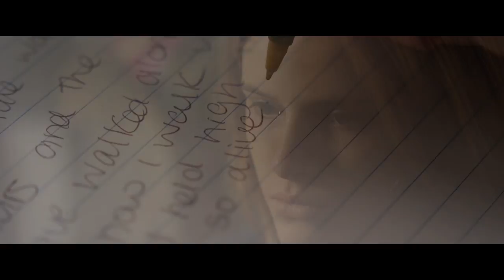MIDNIGHT SUN – Official UK Trailer – Starring Bella Thorne and Patrick Schwarzenegger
MIDNIGHT SUN is on DVD, Blu-ray & Digital Download July 23rd

MIDNIGHT SUN tells the life-affirming story of 17-year-old Katie Price (Bella Throne, The DUFF, Famous in Love series), sheltered since childhood with a rare disease that makes even the smallest amount of sunlight deadly.  During the day she is housebound but it is after nightfall that Katie’s world opens up when she ventures out to the local train station to play her guitar for travellers.

One night, fate intervenes when she meets Charlie (Patrick Schwarzenegger), an ex-high school all-star athlete, whom she has secretly admired for years.  She hides her condition from him as the two embark on a uniquely powerful romance over one nearly perfect summer.